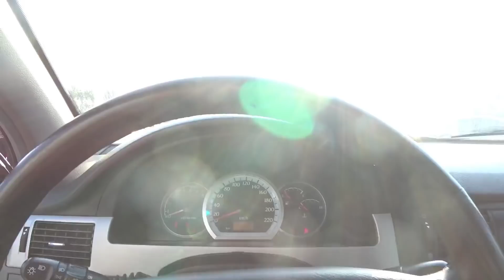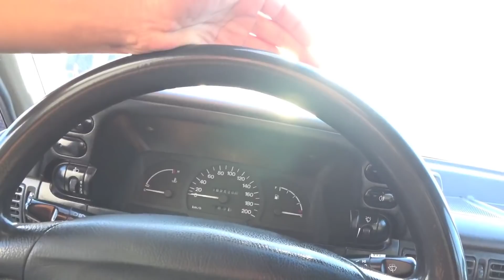6 SENTYABR FARGONA MASHINA BOZORI LASETTI JENTRA SPARK NEXIA 1,2,3 MATIZ NARXKARI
ASSALOMU ALAYKUM QADIRLI DOSTLAR VA KANALIMIZ MEXMONLARI BU VIDEODA SIZ AZIZLARGA FARGONA MASHINA BOZORI  NARXLARI BILAN TANISHTIRIB O'TAMAN VIDEO SIZGA YOQSA LAYK BOSIB KANAL MAQUL KELGAN BOLSA OBUNA BOLISHNI UNUTMANG BIZ SIZ UCHUN HIZMATDAMIZ
OLLOH HAMMAMIZDAN ROZI BOLSIN